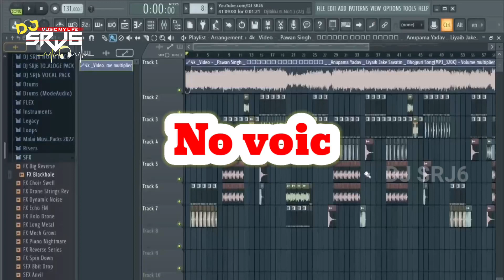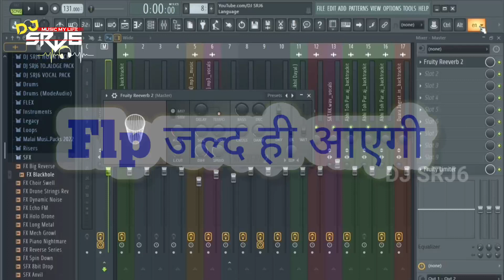dhibari me rahue na tel | dhibari me rahue na tel dj remix | pawan singh new song | No Voice tag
Fl studio
Music production
Fl studio

NOTE - गाने मे कोई भी पासवर्ड नहीं है!
बस मुझे आपना प्यार दुलार ऐसे ही देते रहिएगा |